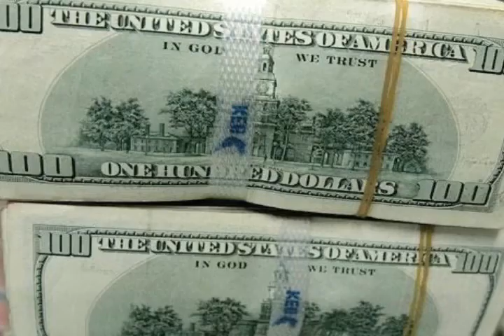Harlem Matriarch's Harlem On Top Starring Max B Henny Tha Don & More Street DVD OUT NOW